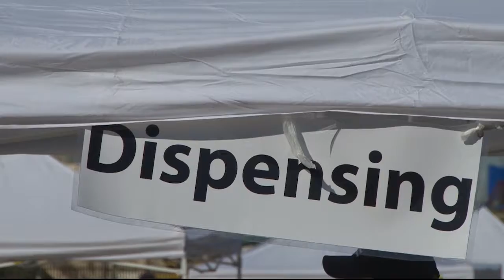How Maricopa County stays prepared for threats | Cronkite News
Maricopa County Department of Public Health simulates what could happen during a widespread illness caused by a terrorism attack.

Video by Sydney Isenberg | Cronkite News